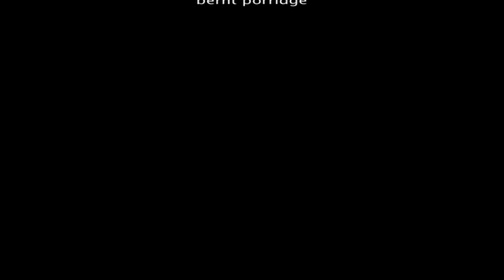Talk Science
A closed-captioned dissection of language.